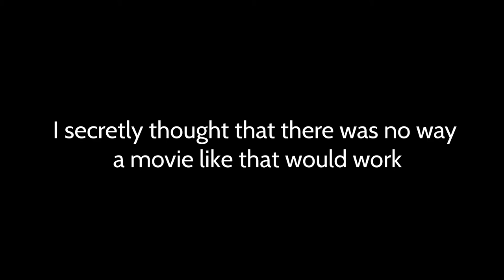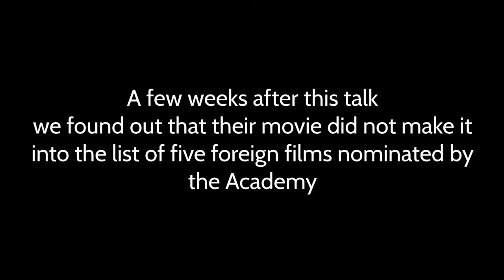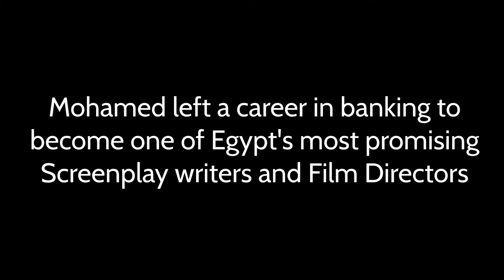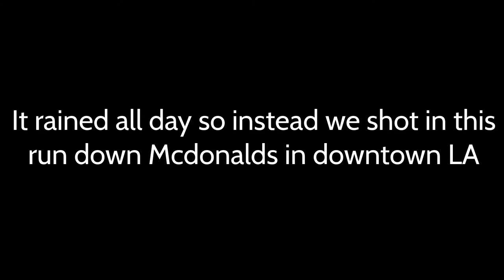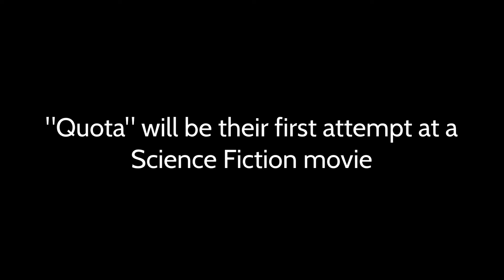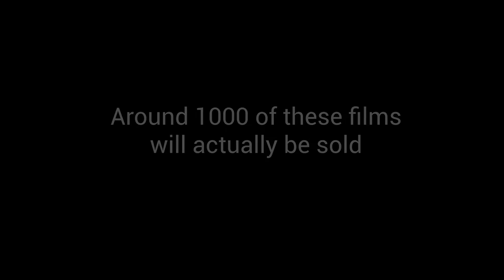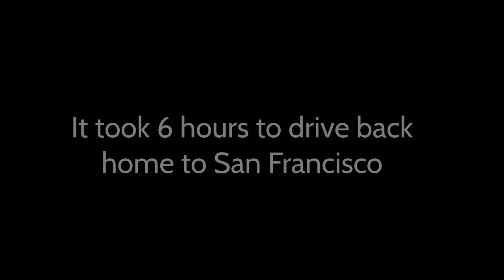Vlog 7: Making Movies and Dreams Come True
Making Movies and Dreams Come True. This video is tricky because half is in English and Half is in Arabic. I have recently hired someone who is translating/subtitling the videos but she has not gotten to this one yet.
 It mainly covers the story of friends of mine who are breaking into the Hollywood movie making scene slowly but surely. Its meant to be an inspirational clip about people from other countries making it in the US. It will be of interest to movie makers, dual nationals, people chasing dreams and those already engaged in the Vlog's story line who know both Arabic and English. It is hard to circulate this one without the subtitles so I am not sure what you would like to do.

Category
Music
License
Standard YouTube License